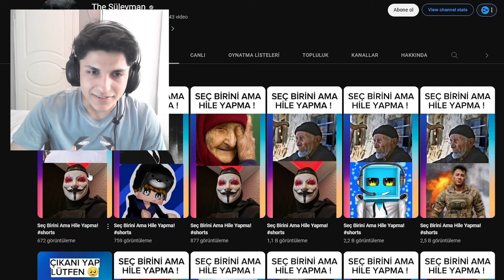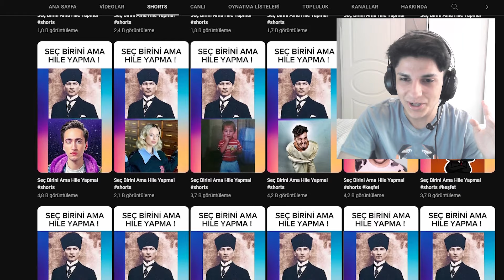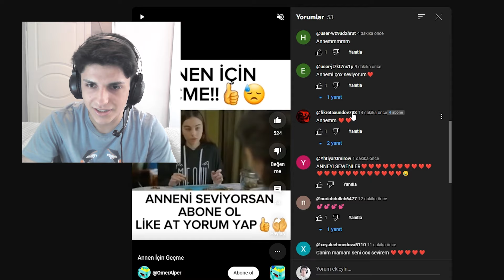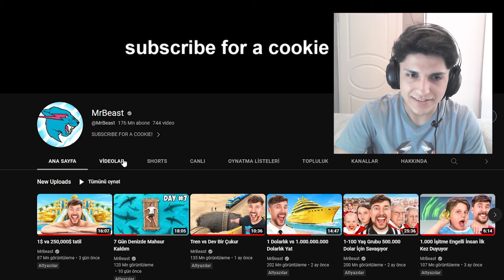Youtube'daki En KÖTÜ KANALLAR!